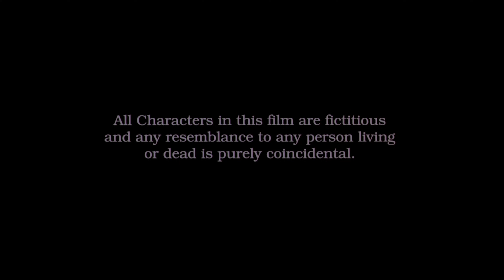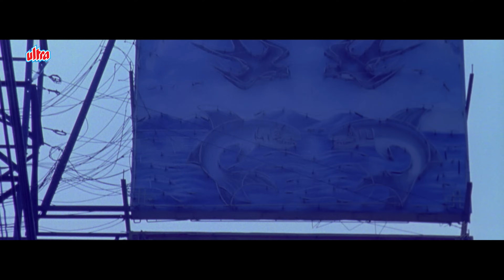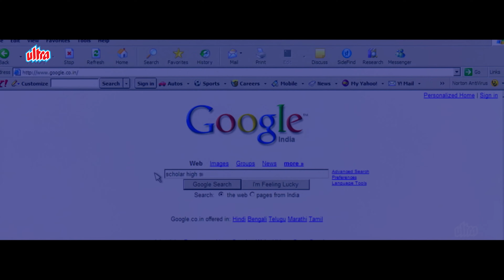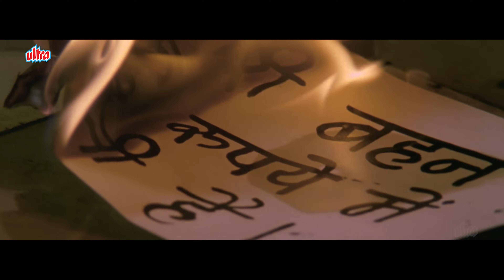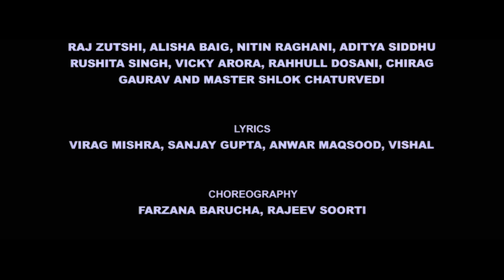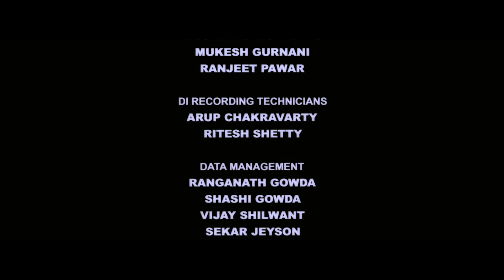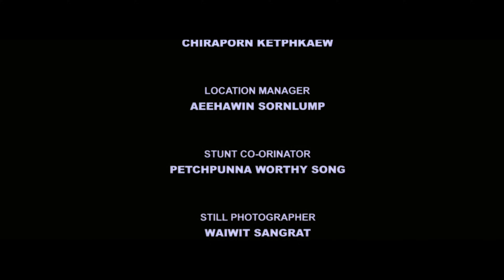Zinda Hindi Full Movie | Hindi Action Thriller |Sanjay Dutt, John Abraham, Lara Dutta, Celina Jaitly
Watch Bollywood's Action Thriller Film Zinda In Full HD

Starring : Sanjay Dutt, John Abraham, Lara Dutta, Celina Jaitly, Mahesh Manjrekar.
Producer & Director : Sanjay Gupta